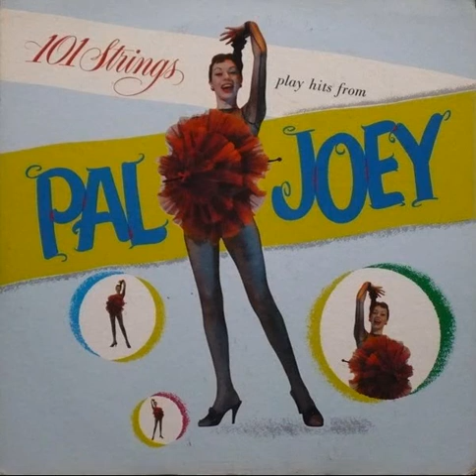The 101 Strings Play Hits From Pal Joey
Overture
Bewitched
My Funny Valentine
I Didn't Know What Time It Was
I Could Write A Book
There's A Small Hotel
The Lady Is A Tramp
Overture
Because You're You
Moonbeams
Everyday Is Ladies Day With Me
In Old New York
Isle Of Our Dreams